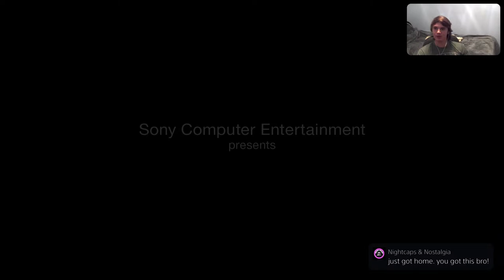Bloodborne |BL4| Aight Laurence, Thats It!